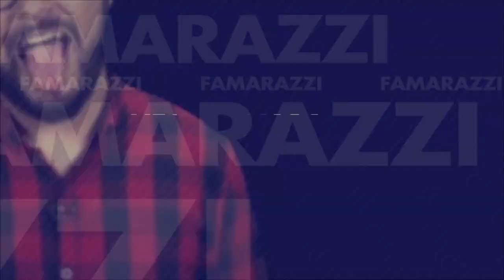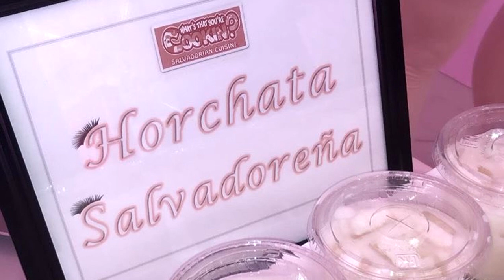Kylie Jenner Fan de la horchata salvadoreña